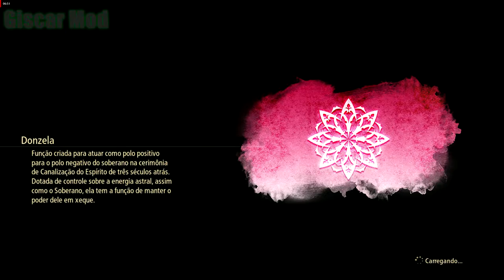Tales of Arise - Shionne Slingshot twilight(bikini) Kisara 2B(Nier: Automata)[1080p]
👉Autor Shionne : ziziyo
👉Autor Alphen  : LovelyLad
👉Autor Kisara  : LovelyLad